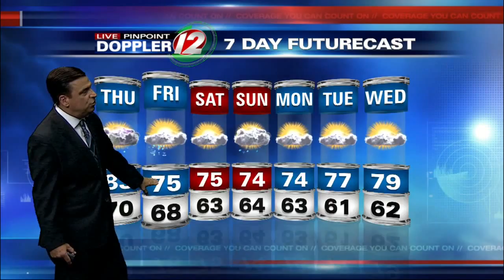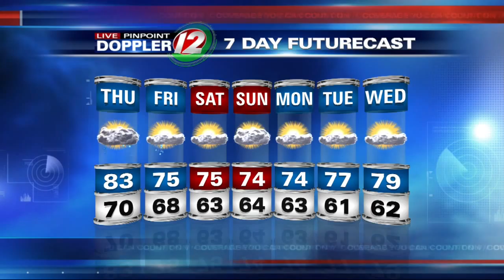Live Pinpoint Doppler 12 Futurecast